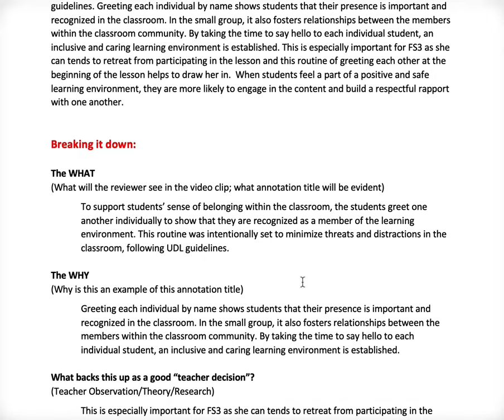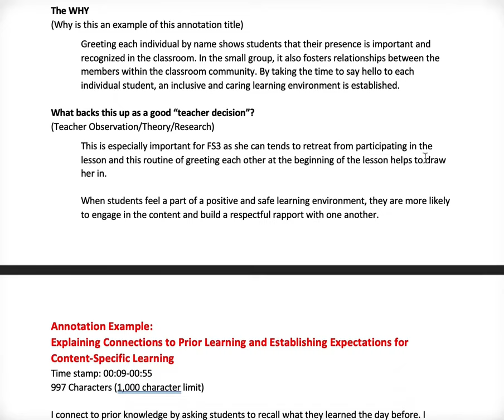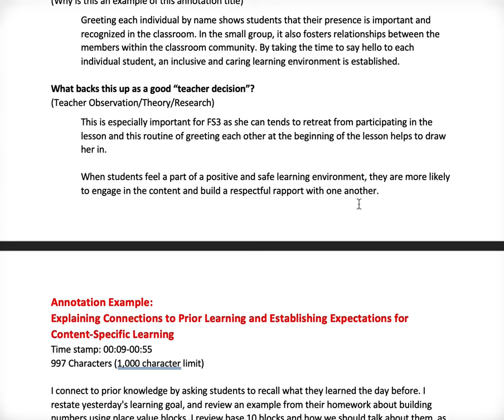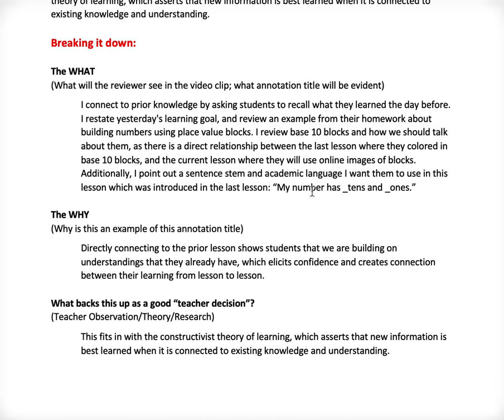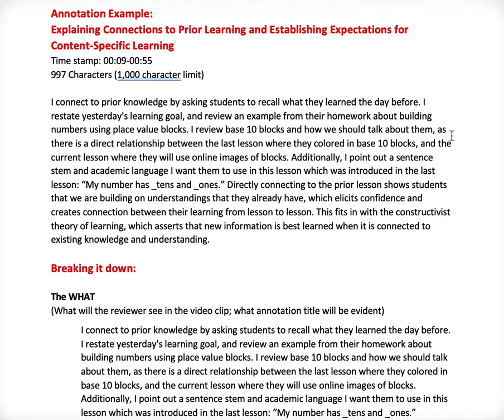Cycle 1 and 2 Real Talk Series - How to Write Kicka$$ Annotations!